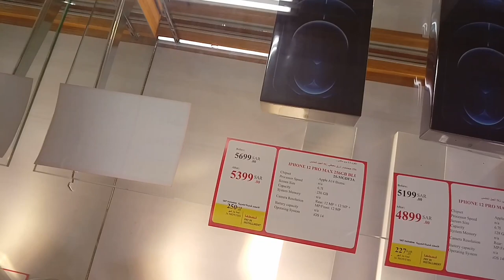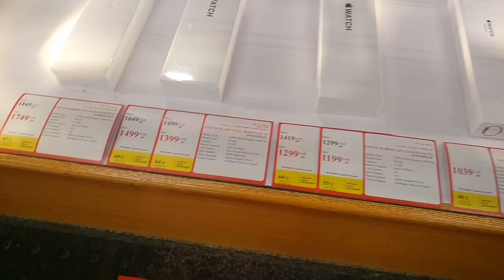All iPhone Latest price in JarirBook Store | Jeddah Falasteen Mobile Market,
Saudi Arabia Latest Update News today in Urdu and Hindi, Saudi News in Urdu, Today News in Saudi Arabia, All iPhone Latest price in JarirBook Store | Jeddah Falasteen Mobile Market, iphone 12 series and iphone xs max price, jarirbook store discount offer, iphone xr and apple watch latest price,